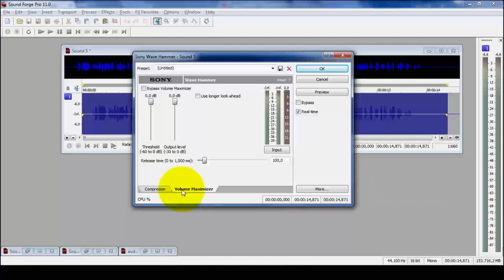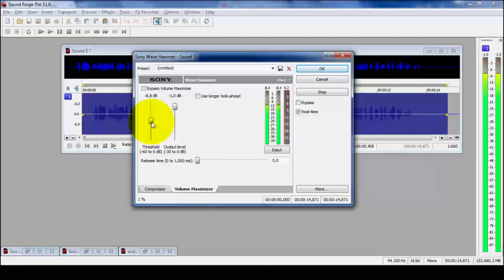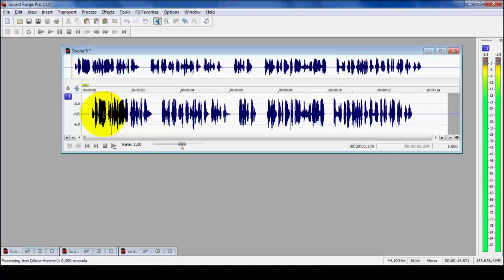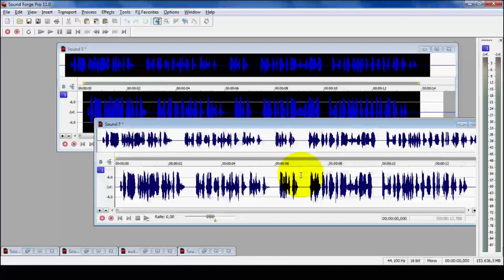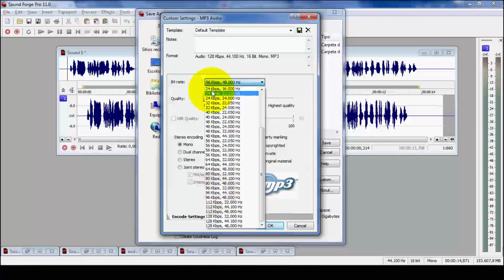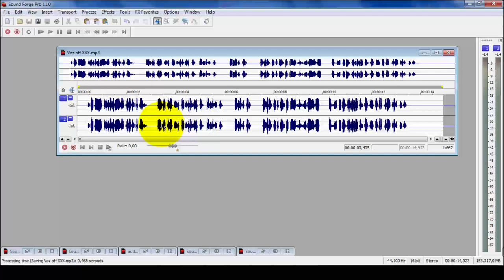Tuto 4 Wave Hammer